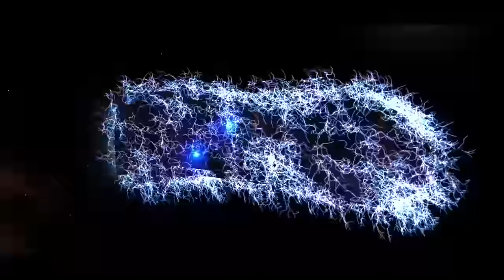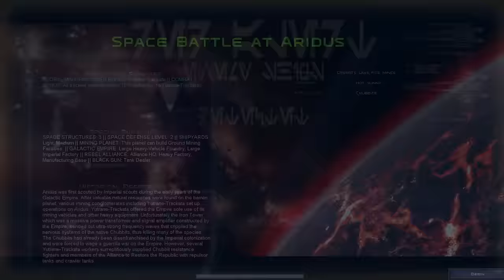How the Empire Invest Its Credits? | AOTR | Empire Campaign 3, Episode 6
Awakening of the Rebellion has just released a major update JUMP TO HYPERSPACE is out! 2.11.. Time to lead the Empire to Victory.

Thanks SkyForge for the fantastic opening animations!